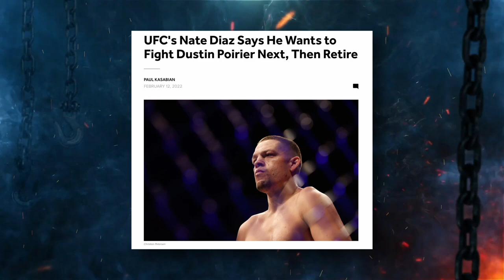Nate Diaz - The Sweetest KARMA Story In UFC History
After a hectic fight week at UFC 279, Dana White and the UFC were given a sweet dose of KARMA by Nate Diaz after Khamzat Chimaev missed weight and consequently changed the plans the UFC had worked on for months.